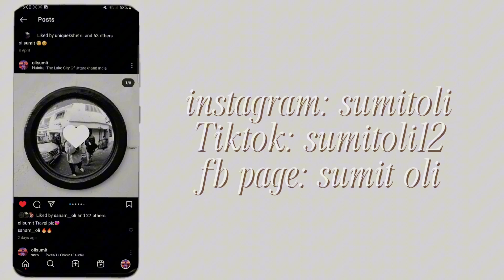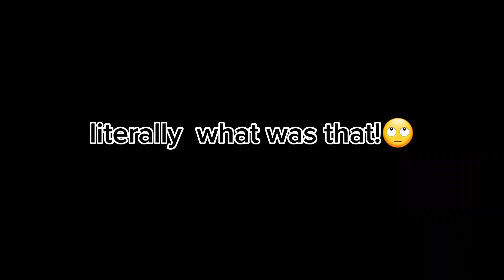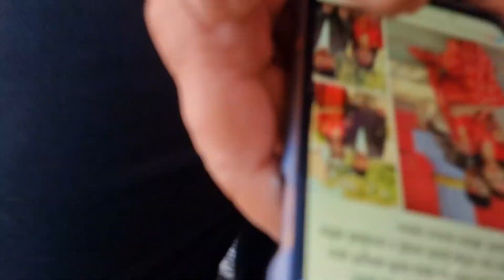Colouring my hair for the very first time😭😱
Hi... 😉😏
instagram: olisumit( idk how to get link😭🤧)
Facebook page: WeirdGuy WG( same reason🙄)